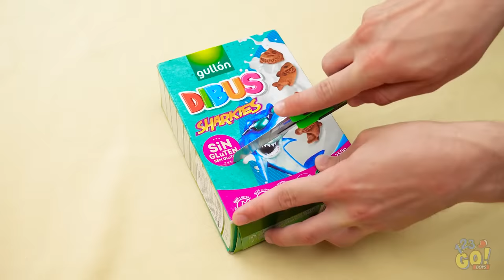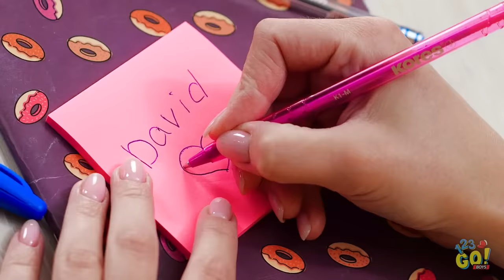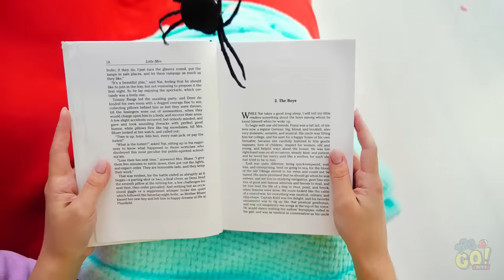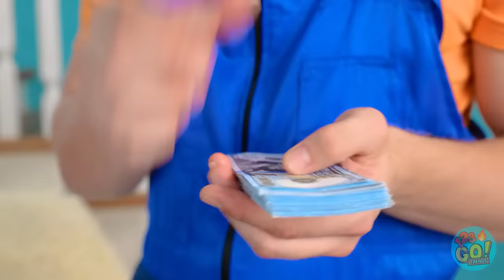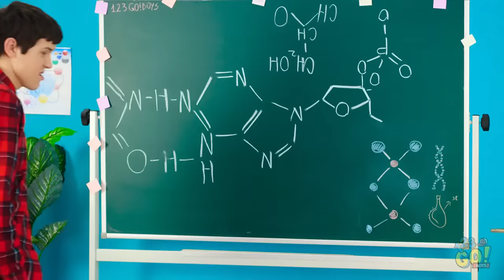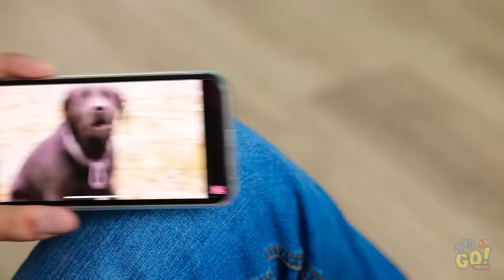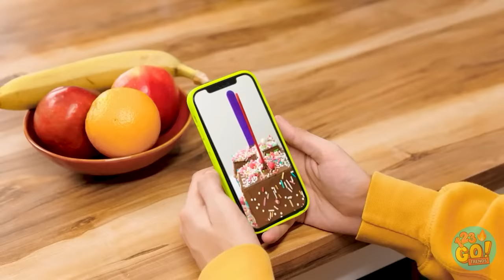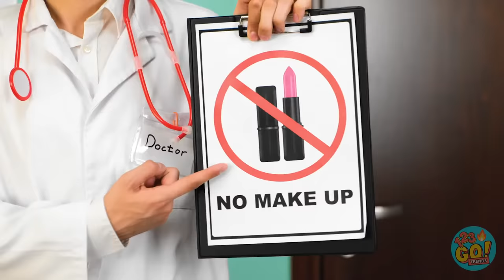TRAVEL HACKS REVEALED FOR COOL PARENTS || DIY Parenting Hacks & Gadgets! Crafts By 123 GO! TRENDS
Being a parent is a blessing, but it also comes with it's share of challenges and problems. Hopefully these gadgets help make life a little easier.